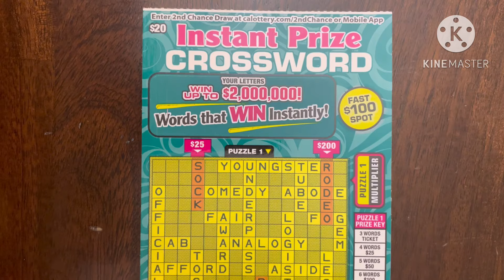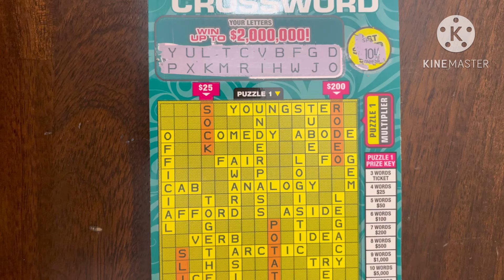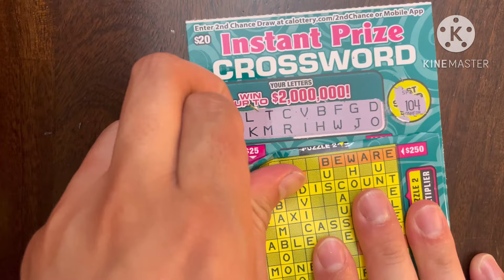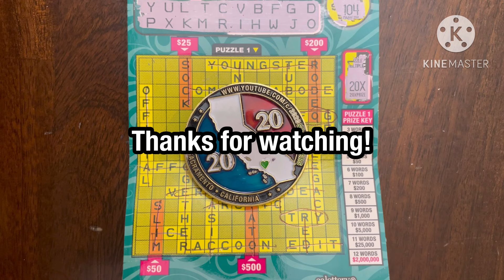INSTANT PRIZE CROSSWORD! CA Scratchers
Today is a Go BIG or Go HOME Day of $20 CA Scratchers! My friends and I are investing more money to get more tickets with the hope of hitting a jackpot!